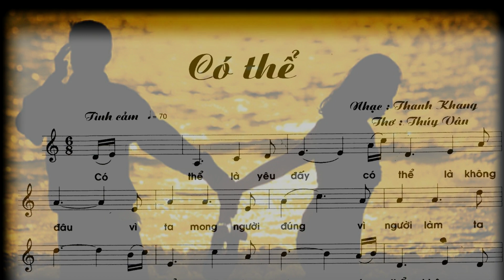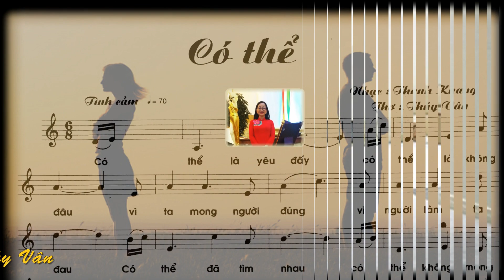Có thể. Nhạc Thanh Khang. Thơ Thúy Vân. CS Đăng Khoa.